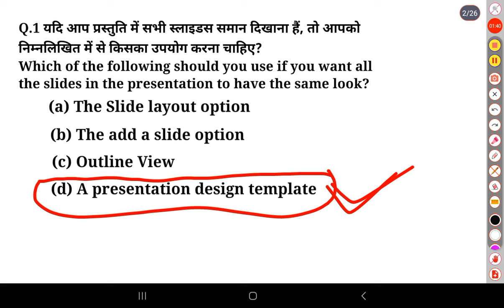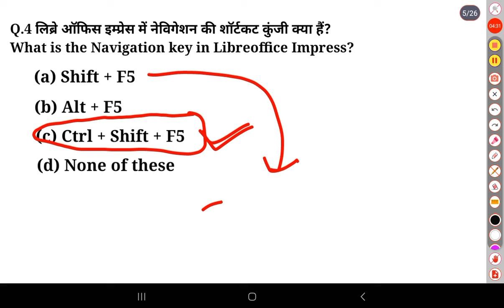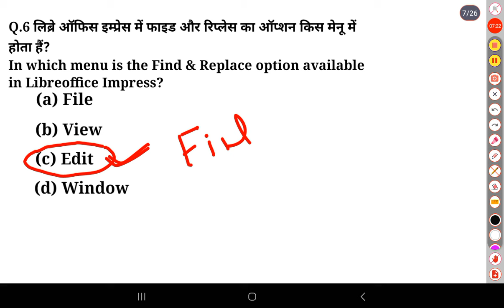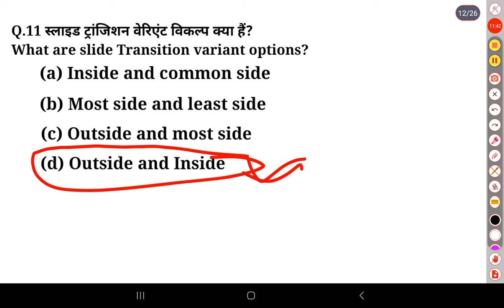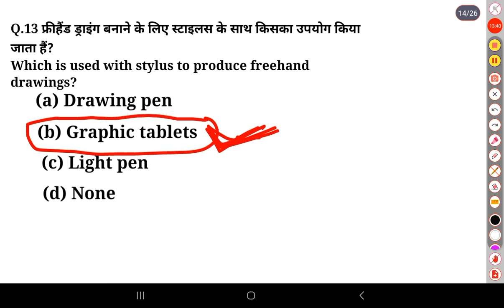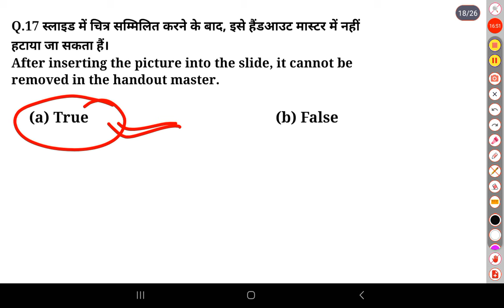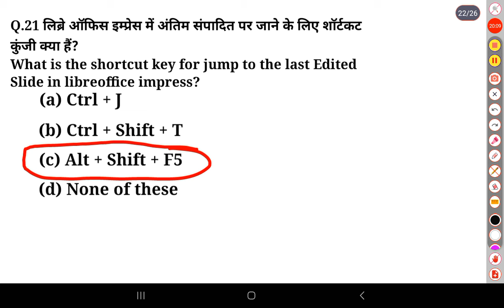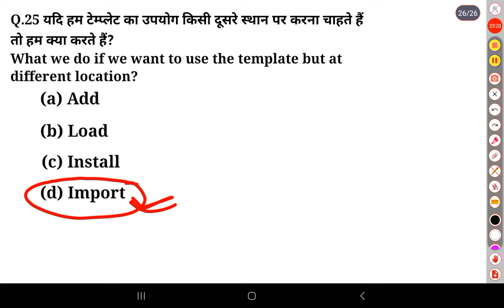CCC JULY EXAM 2024 | CHAPTER 5 TOP 25 MCQ | LIBREOFFICE IMPRESS IMP QUESTIONS | CCC EXAM PREPARATION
CCC JULY EXAM 2024 | CHAPTER 5 TOP 25 MCQ | LIBREOFFICE IMPRESS IMP QUESTIONS | CCC EXAM PREPARATION | CCC PREVIOUS QUESTIONS WITH ANSWERS |

By:- Om Sir

यह सभी प्रश्न सीसीसी एग्जाम में पूछे गए हैं। आप लोग इस क्लास को जरूर देखिए गा। 🙏

CCC JULY/ AUGUST EXAM 2024 | CCC OBJECTIVE QUESTION| CCC MARATHON CLASS | CCC IMPORTANT QUESTIONS 2024 ||
CCC July/August Exam 2024 | Most Important Question with answer for Nielit CCC Exam || Follow the Om Computer & Technical Institute on youtube chanel
ccc nielit exam quiz
ccc july exam preparation
ccc exam libreoffice important question
ccc new syllabus exam Question 2024
ccc exam Question answer in hindi language
ccc objective questions
ccc exam ki super tyari
ccc all topics important question
ccc mock test in hindi
ccc exam Question April/May 2024
ccc online test
ccc previous question papers hindi
ccc exam Question video
ccc online exam ki tyari kare
ccc gk question
ccc top mcq question
ccc exam me sabse jyda puche Jane wale important question
ccc july exam 2024 Question paper
ccc very important question for Nielit CCC Exam
ccc most important objective questions with answer 2024
ccc quiz 2024
ccc new model question paper